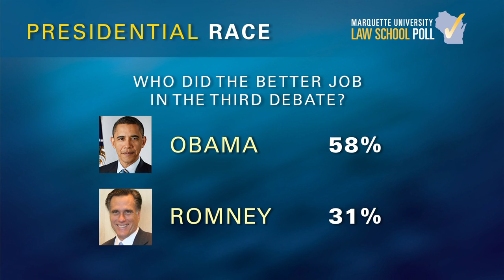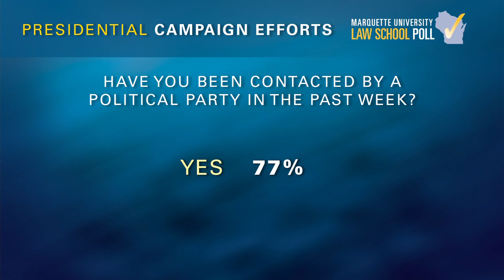Marquette Law School Monthly Poll Series: October 31, 2012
Dr. Charles Franklin, visiting professor of law, and Mike Gousha, distinguished fellow in law and public policy, discuss the results of the final Marquette Law School Poll, released October 31, 2012. Visit: law.marquette.edu/poll